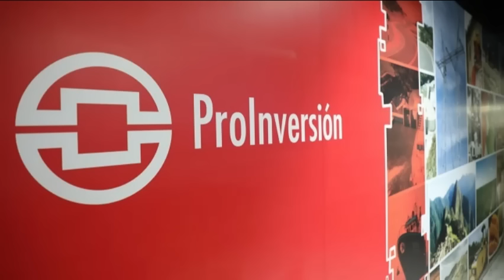Franco en la noticia | Destape hunde a embajador de Dina Boluarte